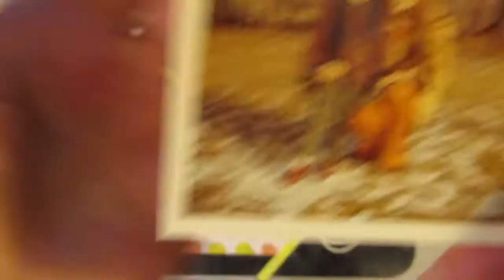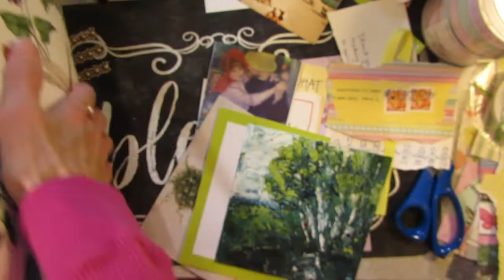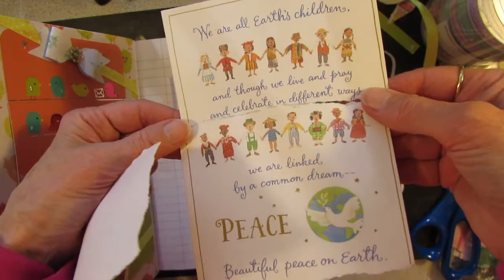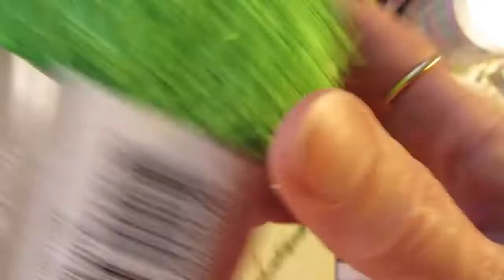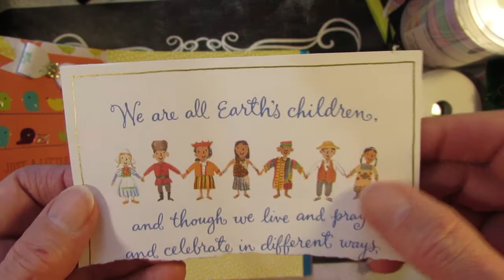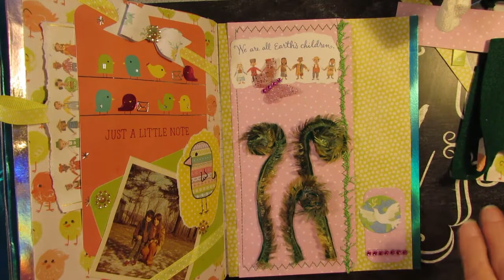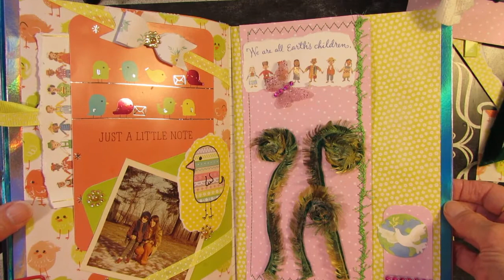Come Journal with Me! The Earth Day Card & Fern Children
A card posted on Earth Day, orange bell bottom pants, and fiddleheads ~ What do they have in common? I'm making two more pages in my altered composition notebook ~ so come on along!